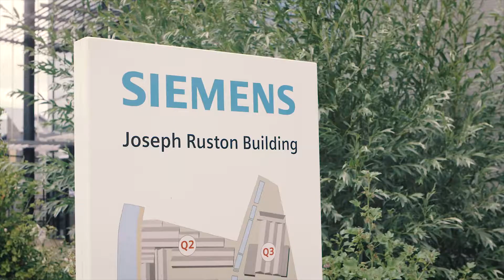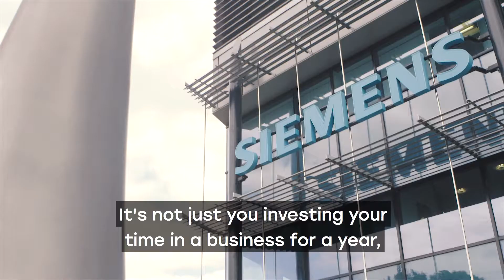Intern of the year at Siemens: A student placement story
Electronic engineering student Rajan Patel spent the third year of his course on placement at Siemens UK, developing new products and undertaking competitor research. He went on to gain a scholarship and was offered a graduate job through the company.